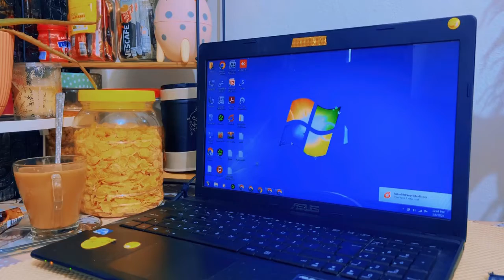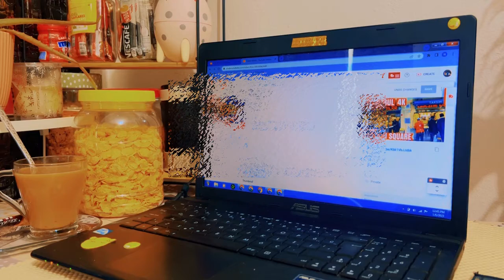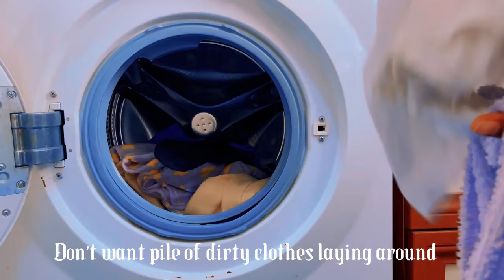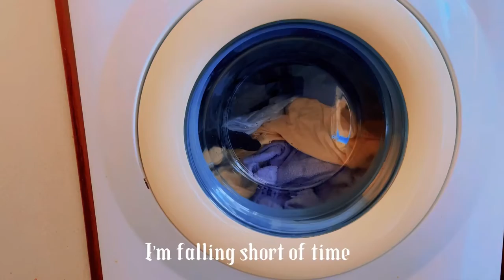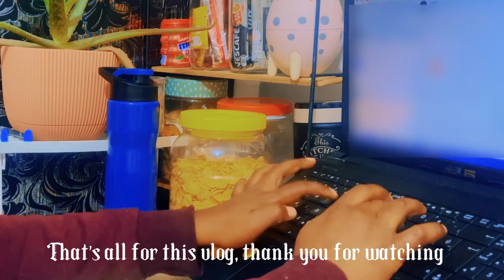Living alone diaries Homebody days, grocery, self care, cooking and working from home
In today's video i will be showing what it looks like to leave alone and work from home, if you do not know i leave abroad and work from home so this is a video showing a typical day in my life feature mini grocery shopping, cooking, lot's of eating, laundry, and little self care routine.